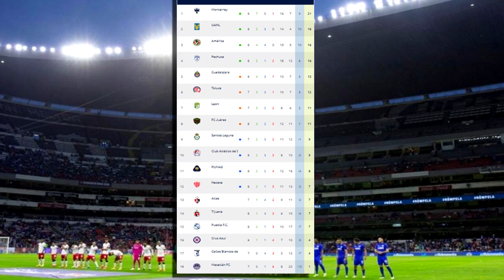🔴 En Vivo: Cruz Azul Vs Juárez ViX Plus | Jornada 9 ✅ Ver Hora Canal Cruz Azul Vs Juárez En Vivo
Cruz Azul Vs Juárez en vivo hoy, Donde ver Cruz Azul Vs Juárez En Vivo el Viernes 24 de Febrero 2023 Juárez Vs Cruz Azul, les dejo los canales con país y donde ver hoy el partido Cruz Azul Vs Juárez En Vivo, La liga MX 2023, Juárez Vs Cruz Azul, Pronostico Cruz Azul Vs Juárez. Gol Atlas, Cruz Azul vs Juárez en vivo, Cruz Azul vs Juárez en vivo Liga MX, Cruz Azul vs Juárez en vivo Jornada 7, Cruz Azul vs Juárez Canal 5 en vivo.

Donde ver Cruz Azul vs Juárez en vivo el Viernes 24 de Febrero 2023 después la Jornada 7, les dejo los canales con país y donde ver hoy el partido Cruz Azul vs Juárez en vivo, La liga MX 2023, memes previas al partido, Cruz Azul en vivo si el partido, Cruz Azul vs Juárez memes, Cruz Azul vs Juárez, Cruz Azul vs Juárez en vivo, Pronostico Cruz Azul vs Juárez. gol cruz azul, gol Juárez.